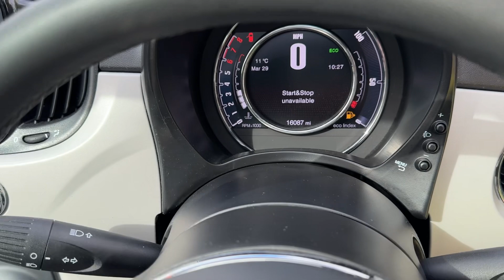21 April 2024